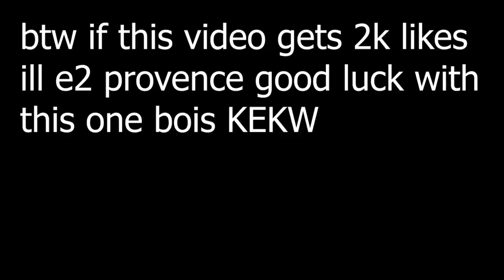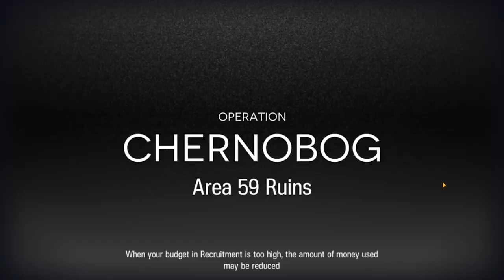ARKNIGHTS SWIRE ENTERS THE BATTLEFIELD | 5K SPECIAL GIVEAWAY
TO ENTER THE GIVEAWAY IF YOU ARE GOOGLEPLAY TYPE "GIVEAWAY GOOGLEPLAY" IF YOU ARE IOS TYPE "GIVEAWAY IOS" DO REMEMBER THE MONEY IS IN USD